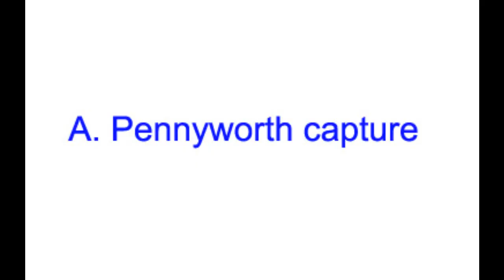1966 Wayne Manor Bruce Wayne TV Batman house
TV's Mannix used the Wayne Manor house  (380 San Rafael Avenue in Pasadena, California) in several episodes. In this one,   S1E21, 1968 we see outside parts of the house we've never seen in 1966 Batman starring Adam West and Burt Ward. Three different clips, first the front, 2nd a walk around the right side, and the  back of the actual house.